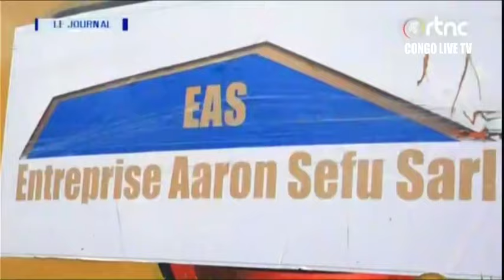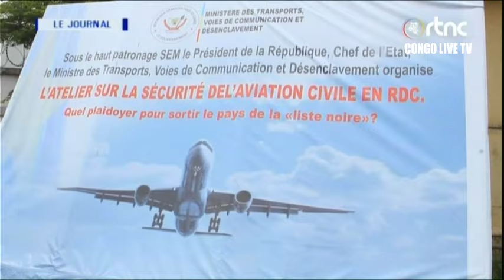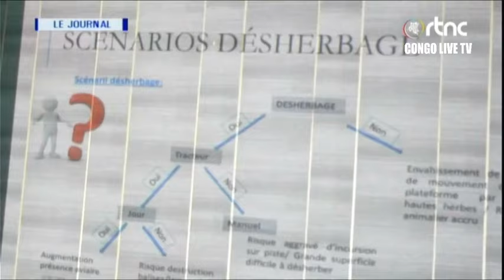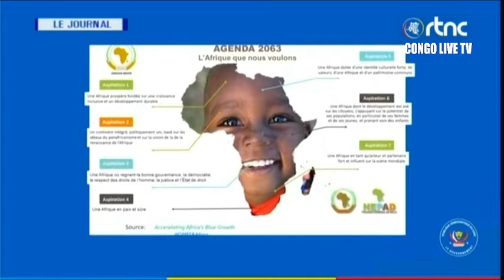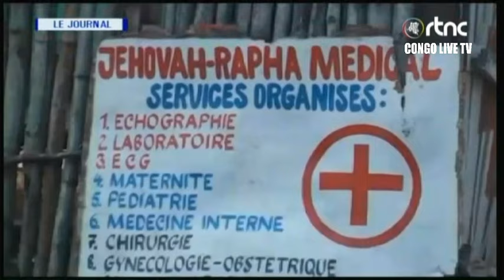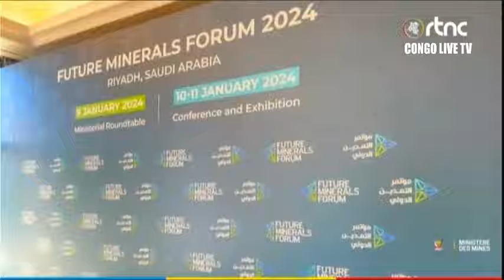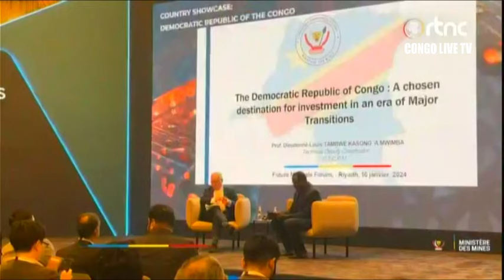🔴RDC : SUIVEZ LE GRAND JOURNAL DE CE LUNDI LE 15.01.2024 RTNC EDITION 20H00